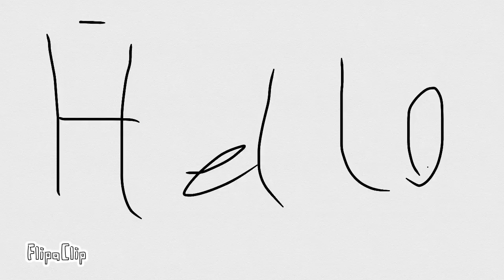Ticking meme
My animation